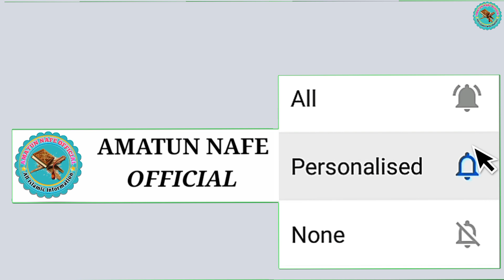Muharram Ul Haram Ke Fazail By Hafiz Mohammad Ghouse Siraji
AMATUN NAFE OFFICIAL